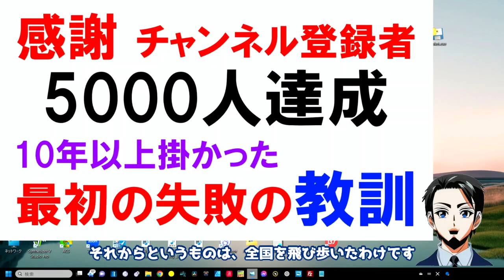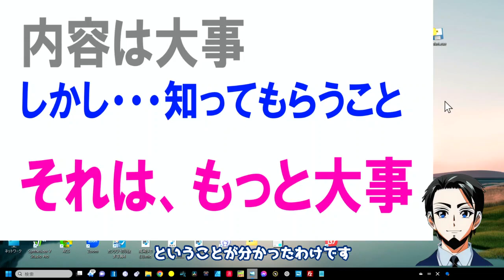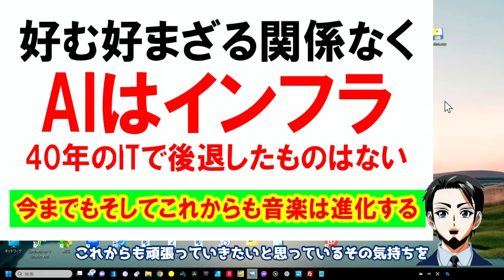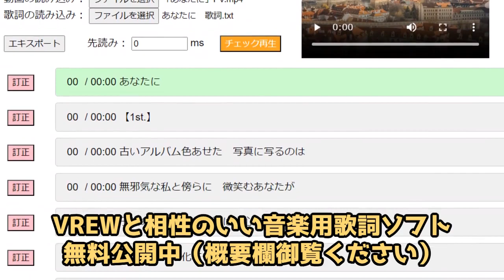【感謝】登録者5000人達成 全て話します 《サウンドエンジニア》としてYoutubeを伸ばしの長い旅とコロナ禍での逆転発想！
そしてこれからの音楽